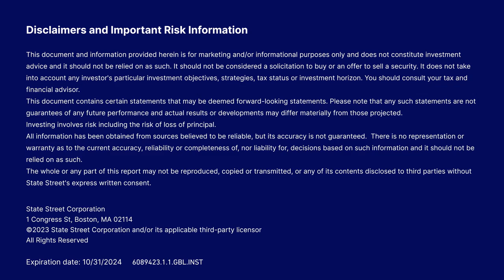T+1: Impacts and challenges for the APAC region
Automation will be key to meet the shortened deadlines and some investment managers may need to consider adding staff and extra support during US hours. Some emerging markets in Asia may not permit trading and settlement offshore (outside of APAC).